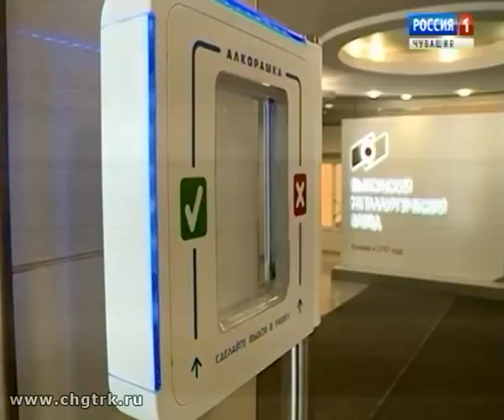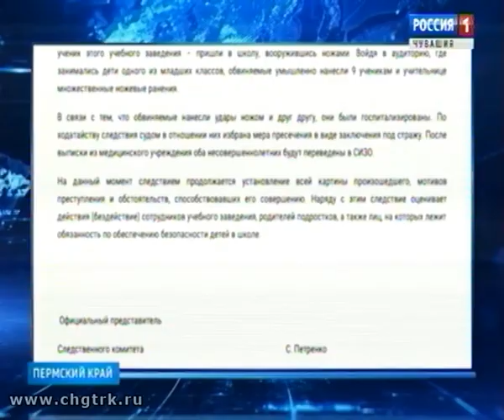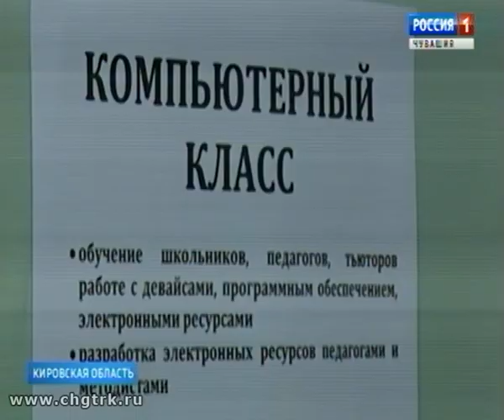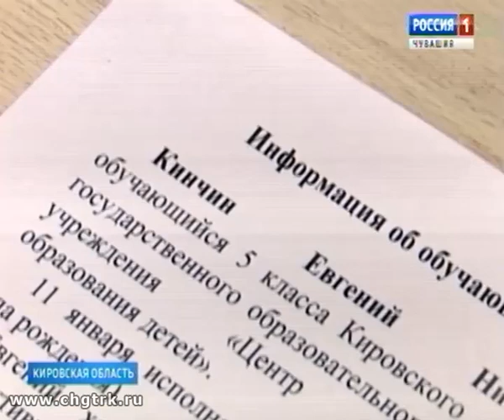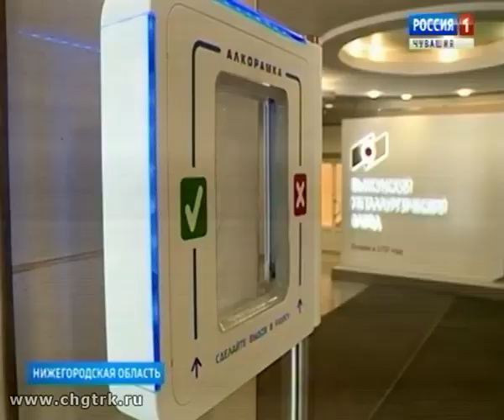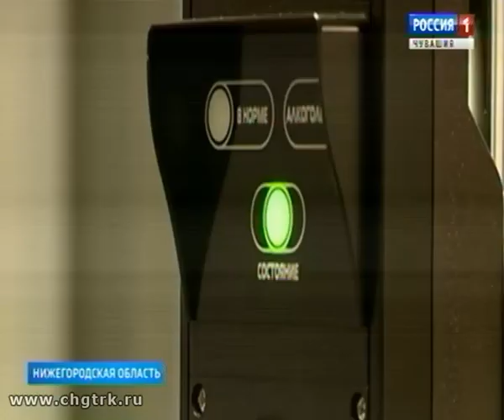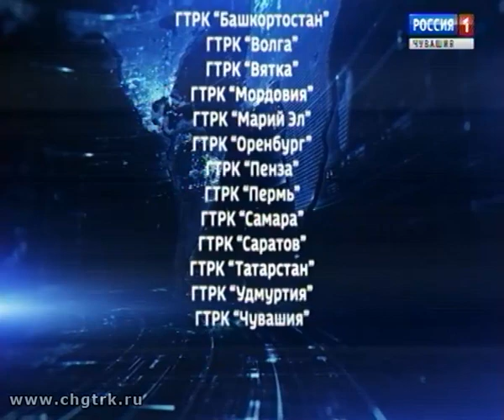Вести ПФО. Выпуск 19.01.2018